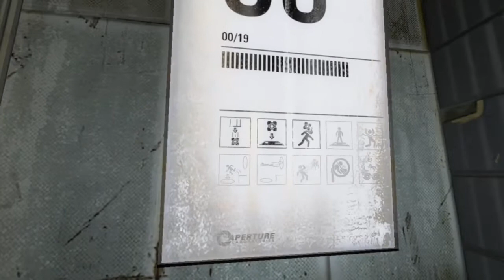Portal Guns are Awesome! - Let’s Play Portal 2 (Ep. 1)